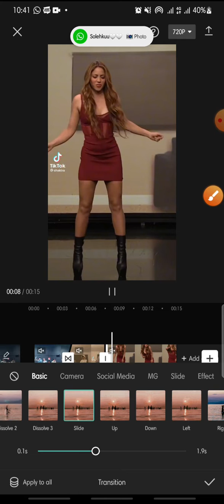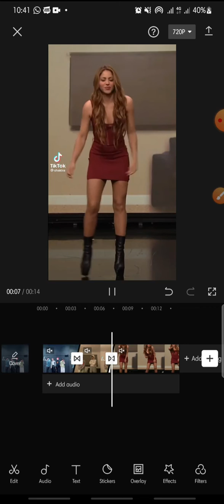Slide Transition Effect On CapCut Apps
CapCut Tutorial by watching this video..